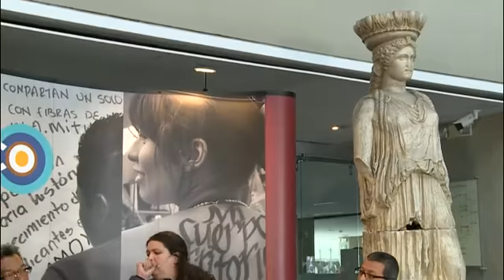Mesa social para la paz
En este capítulo vamos a dialogar con tres invitados sobre las propuestas de diversos sectores de la sociedad civil que convergen en la Mesa de Participación. Esta mesa es un escenario que representa un punto de encuentro de organizaciones civiles que han venido trabajando históricamente en la construcción de lo que han llamado la “Paz Completa” es decir, es una apuesta para que las conversaciones de paz –culminadas y en proceso– incluyan la voz de sectores diferentes a las guerrillas y el gobierno.